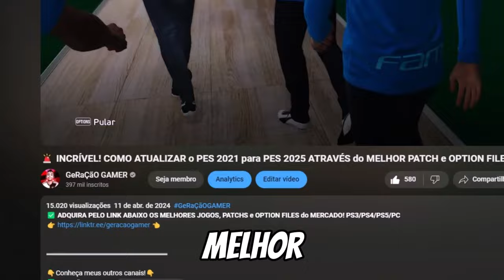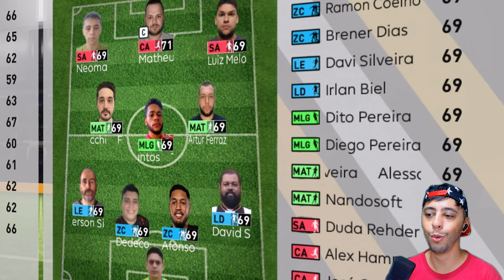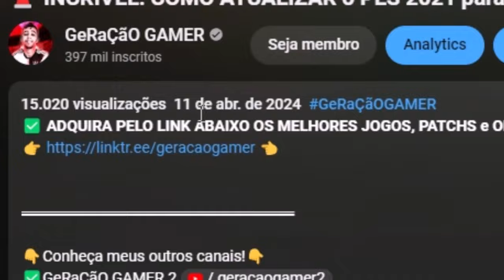E se CRISTIANO RONALDO jogasse na VÁRZEA?🤔